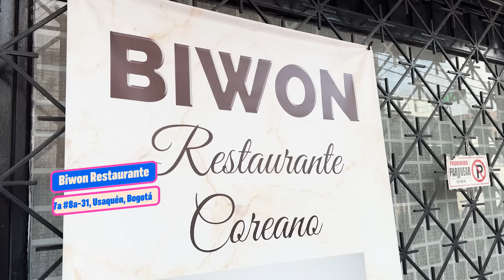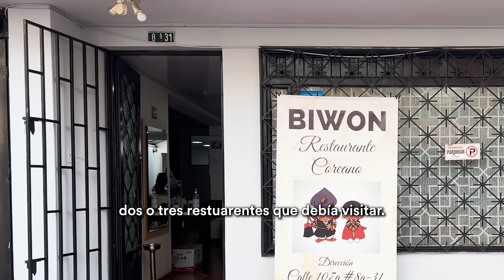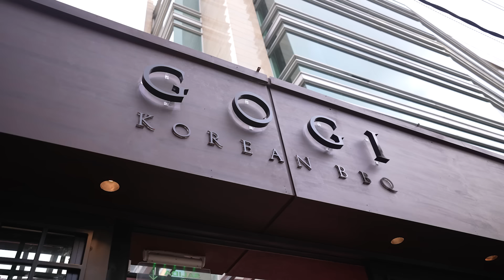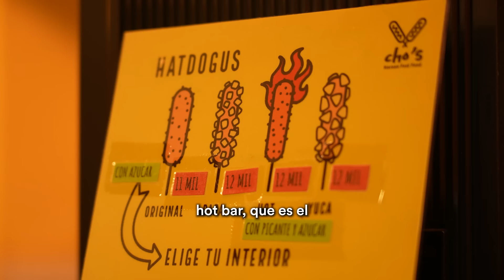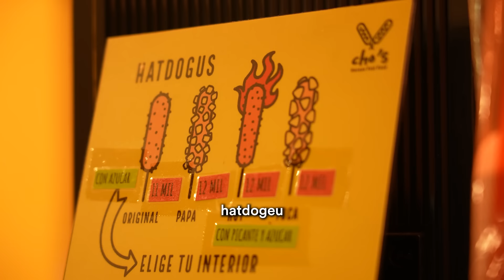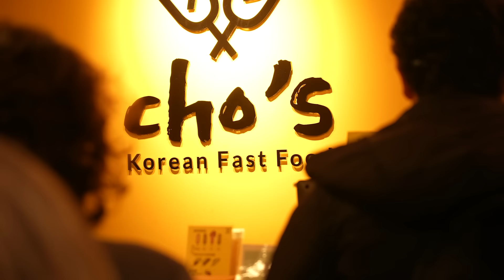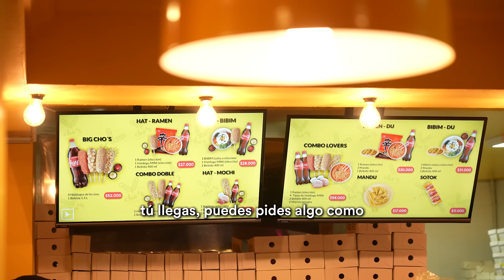¿Hay buena COMIDA COREANA en Bogotá? | PROBAMOS el BBQ COREANO auténtico | B. EATS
¿Qué opina una coreana de la comida coreana en Bogotá? Nos fuimos de gira por Bogotá a probar lo mejor de la comida coreana en la ciudad. Junto a Sujin @thewanderingkorean probamos comida tradicional, bbq coreano y comida callejera. Entre un buen marinado, los encurtidos y el picante, nos quedamos con ganas de probar más! ¿Qué otro restaurante deberíamos probar?

Restaurantes que probamos:
Biwon | Comida tradicional coreana
Calle 107a 8a-37
Gogi | BBQ coreano
Calle 93 #11 A -11
Cho's | Comida rápida coreana
Dg. 54 #23-35